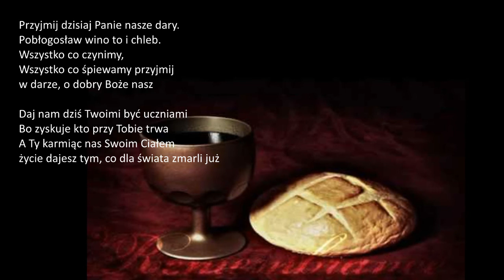Przyjmij dzisiaj Panie nasze dary